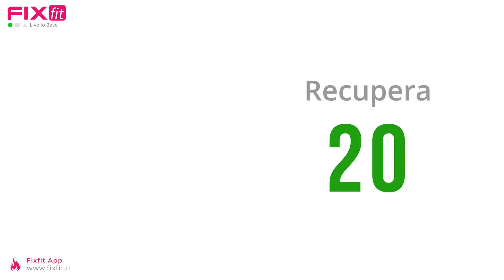Allenamento Total Body Con Esercizi Facili Da Fare A Casa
Allenamento total body esercizi di facile esecuzione per allenare tutto il corpo.

Esercizi cardio ed esercizi per migliorare la tonicità muscolare per principianti senza salti.

Gli esercizi sono di facile esecuzione, a bassa intensità e sono senza salti, ideali per chi ha iniziato ad allenarsi da poco tempo e ancora deve migliorare l'esecuzione degli esercizi di base come affondi, squat e plank.